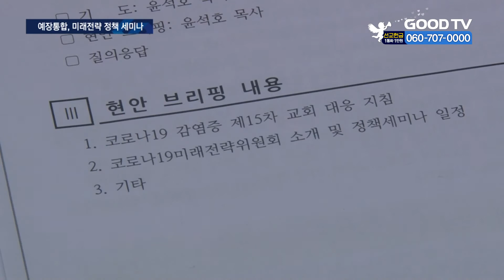‘코로나 이후 회복 방안’ 통합, 세미나 개최 [GOODTV NEWS 20201130]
대한예수교장로회 통합 총회가 12월 1일부터 포스트 코로나 시대, 한국교회와 사회의 회복을 위한 대안을 제시하는 세미나를 개최합니다.

통합총회가 코로나19 위기 극복을 위해 설치한 미래전략위원회가 주도하는 이번 정책세미나에선 예배와 교육, 전도와 봉사 부분에 있어 모범사례 등을 소개하고, 한국교회에 실질적인 활용방안을 공유할 예정입니다.

행사는 12월 1일 수도권을 시작으로 총 4개의 지역에서 나눠서 열리며, 사회적 거리두기가 격상된 만큼 참석인원을 제한하고, 장소도 교회가 아닌 총회 회관에서 하기로 변경했습니다.

총회 측은 “코로나19 상황가운데 교단 내 방역 지침을 철저히 지킬 수 있게 노력하겠다”며 “다른 교단과도 협조해 통합 총회가 코로나 청정지역이 될 수 있게 힘쓸 것”을 다짐했습니다.

* 방송시간
 GOODTV NEWS

● 본방 : 월 ~ 금요일 21:50
● 재방 : 화 ~ 금요일 06:50  /  토요일 06:00
● 삼방 : 화 ~ 금요일 12:00   /  토요일 14:00

* 시청방법

- 위성TV: KT 스카이라이프 193번